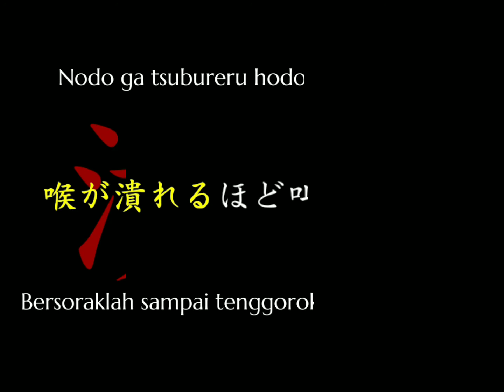「EYESHIELD21」HIRUMA YOICHI - "Buttsubusu YA-HA! "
Assalamualaikum..

Genki desu ka minna han?
Kali ini ada frasa dari anime lawas Eyeshield 21, siapalagi kalau bukan Jigoku Banke, sang Kapten dari Neraka,  Hiruma Yoichi

Yoichi Hiruma, atau biasa dipanggil Hiruma adalah karakter protagonis dan orang yang banyak berperan dalam cerita Eyeshield 21 ini. Pada awal cerita, ia melihat dengan mata kepalanya sendiri kecepatan berlari Sena Kobayakawa dan menjadikannya running back andalan dalam tim Amefutonya. Hiruma menyuruh Sena menyembunyikan identitasnya dengan codename “Eyeshield 21”. Hiruma menjadi kapten dan quarterback dalam tim utama dalam serial ini, yaitu tim Deimon Devil Bats, tetapi Hiruma juga menjadi pelatih bagi timnya, ketika tim ini tidak mempunyai pelatih. Ia selalu melatih timnya sebelum mengikuti turnamen musim semi dan musim gugur. Tujuan utamanya hanya menang, agar bisa sampai ke Christmas Bowl yang juga menjadi impian kedua sahabatnya, Ryokan Kurita dan Gen “Musashi” Takekura.

Penampilan Hiruma terlihat seperti setan, namun ia akan menjadi orang yang sangat berguna dalam mengatur timnya ketika di lapangan Football. Faktanya, nama terakhirnya jika dieja dalam huruf kanji berarti “leech demon”, dan nama pertamanya jika dieja dalam huruf kanji berarti “yang mempesona”. Jadi namanya mempunyai makna “setan di siang hari”. Hiruma berambut spiky berwarna pirang, gigi yang tajam-tajam, dan telinganya berujung lancip seperti elf. Dalam kehidupan sehari-hari, Hiruma ditakuti orang. Hiruma selalu membawa senjata apinya dan menembakanya sembarangan, tetapi tidak pernah mengenai seorangpun. Senjata api yang dimiliki Hiruma sangat banyak, antara lain automatic rifles, flamthrowers, dan bazoka. Hiruma juga menakut-nakuti anggota timnya agar mereka lebih giat berlatih dengan menembak-nembakkan senjatanya .

Kali ini frasa ini diambil dari volume Chapter 199 ketika Monta mengembalikan keadaan dan menang melawan Shinryuji nya Agon.